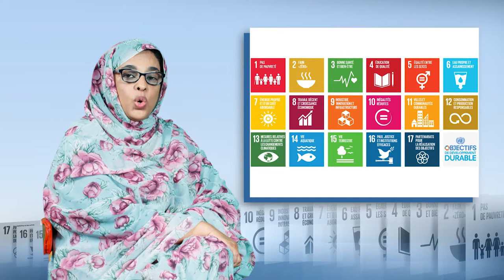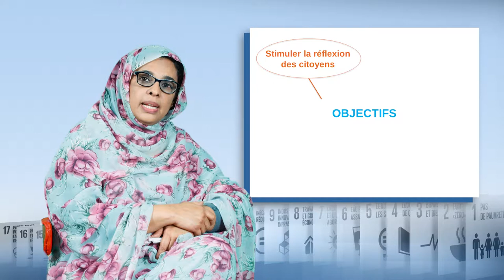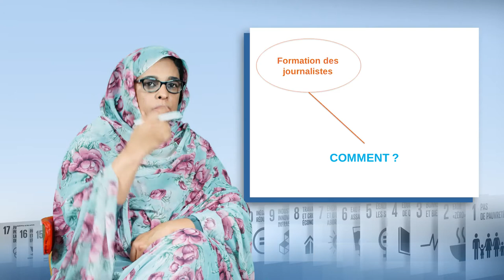Comment parler des ODD? Les médias devant le long terme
Maïmouna Abdallahi Saleck, journaliste indépendante et présidente de l'ONG BiodiverCités, aborde dans cette vidéo (5'13) le rôle des médias pour l'appropriation des Objectifs de Développement Durable par la société. Elle met tout d'abord en évidence les différents types d'information à apporter et les différents types d'investigation à conduire, avant de souligner l'importance, pour parvenir à cela, de la formation des journalistes et des partenariats.